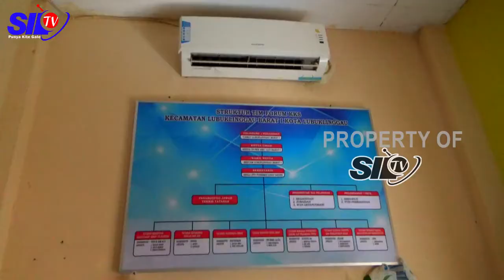WARGA DESAK USULAN MUSRENBANG DIREALISASIKAN